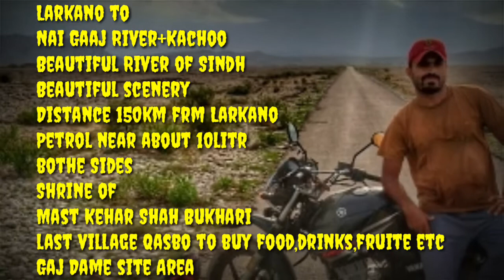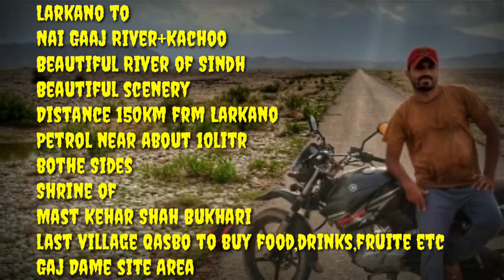Nai Gaaj River Flood 2020-Dadu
one of the heaviest Flood in History,Thousands of people displaced by the flood. their houses totaly demolished by flood owing to this they are suffering starvation. August-2020